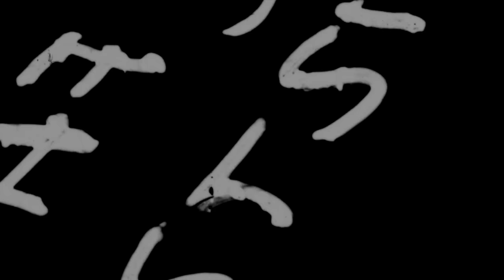Car Wash with No Doors! We Couldn't Stop Laughing... My LOOFAH!!!!!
Caroline was super hesitant about this video but we had so much fun doing this together. See y'all tomorrow!